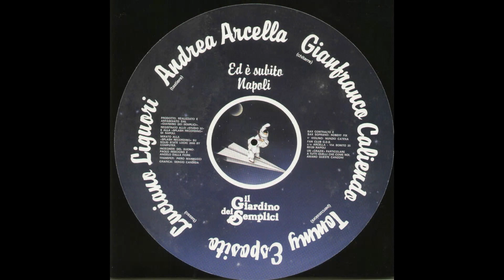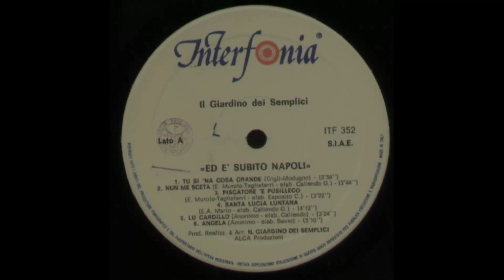- ED E' SUBITO NAPOLI - ( - Interfonia, 352 - ) - FULL ALBUM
Gianfranco Caliendo (ch./voce) Luciano Liguori (bs./voce) Andrea Arcella (ta./voce) Gianni Averardi (bt/voce) - dal 1979 Tommy Esposito (bt/voce) Il Giardino dei Semplici è un gruppo musicale italiano tuttora in attività. La band ha venduto 4 milioni di dischi e si è esibita in 1.800 concerti in Italia e all'estero. Le caratteristiche fondamentali del complesso sono i falsetti corali e gli impasti vocali, la spiccata vena romantica e l'abilità di reinterpretare diversi stili musicali in modo personale. Storia del gruppo - Gli inizi Il batterista Gianni Averardi (ex Campanino) fonda il gruppo nel settembre del 1974. Andrea Arcella proviene dai Volti di pietra e dal mondo del prog-rock. Gianfranco Caliendo e Luciano Liguori avevano invece militato insieme nel 1973 in una formazione locale. La band comincia subito ad esibirsi allo Shaker Club di Napoli con un nome temporaneo, (Gli) Alti e bassi. I produttori Giancarlo Bigazzi e Totò Savio, in accordo con Averardi, procurano al complesso un contratto con la CBS. Bigazzi, ispirandosi al Giardino dei Semplici del museo di Storia Naturale della sua città, propone al gruppo il nome, che viene ben accolto dai musicisti. Il 21 febbraio 1975 il complesso inizia allo studio Ortophonic di Roma le registrazioni delle due canzoni del primo 45 giri, M'innamorai/Una storia, pubblicato a fine aprile e prodotto da Giancarlo Bigazzi e Totò Savio: M'innamorai partecipa con successo al Festivalbar 1975, e il disco raggiunge il 5º posto nelle classifiche. A M'innamorai segue, nello stesso anno, Tu, ca nun chiagne, rifacimento pop-rock del brano del 1915 scritto da Libero Bovio ed Ernesto De Curtis, usato dalla Rai come sigla di un ciclo di film di Francesco Rosi: il 45 giri ottiene il disco d'oro e il terzo posto in classifica. Il primo tour ufficiale, come il primo eponimo album, è del 1976. Nello stesso anno incidono un nuovo singolo, Vai/Tamburino, che partecipa al Festivalbar '76. Il gruppo diventa molto amato tra i teenager. Nel 1977 il gruppo partecipa al Festival di Sanremo con Miele, classificandosi al 4º posto: il brano contribuisce alla vincita del prestigioso trofeo Il Telegatto di TV Sorrisi e Canzoni nella categoria Complessi. Come il precedente Tu, ca nun chiagne, il singolo venderà 1 milione di copie. Esce il secondo album del gruppo, Le Favole del Giardino, ed è ancora successo. Dopo il cambio di etichetta e il passaggio alla CGD, vi è una nuova partecipazione al Festivalbar 1978 con il brano Concerto in La Minore (dedicato a lei), grande hit da juke-box, e poi una tournée negli Stati Uniti d'America e in Canada.

- 1985 - ED È SUBITO NAPOLI - ( - Interfonia, 352 - ) -

Elenco tracce

A1 Tu Si 'Na Cosa Grande - Written-By  Modugno, Gigli - 2:54
A2 Nun Me Scetà - Adapted By – Caliendo G. - Written-By – E. Murolo, Tagliaferri - 3:44
A3 Piscatore 'E Pusilleco - Adapted By – Esposito C.- Written-By – E. Murolo, Tagliaferri - 3:22
A4 Santa Lucia Luntana - Adapted By – Caliendo G. - Written-By  E.A. Mario - 4:12
A5 Lu Cardillo - Adapted By – Caliendo G. - Written-By  Anonimo - 3:24
A6 Angela - Adapted By – Savio - Written-By  Anonimo - 3:10
B1 Chiove - Adapted By – Caliendo G. - Written-By – Nardella, Bovio - 4:14
B2 'A Serenata 'E Pulecenella - Adapted By – Caliendo G. - Written-By – Cannio, Bovio - 3:31
B3 Dduje Paravise - Adapted By – Arrella A. - Written-By – E.A. Mario - 3:14
B4 Simmo 'E Napule Paisà - Adapted By – Caliendo G. - Written-By – Fiorelli, Valente - 2:32
B5 Mmiez' 'E Ggrano - Adapted By – Liguori L. - Written-By – Nicolardi, Nardella - 3:24
B6 Tu, Ca Nun Chiagne - Written-By – De Curtis, Bovio - 3:55